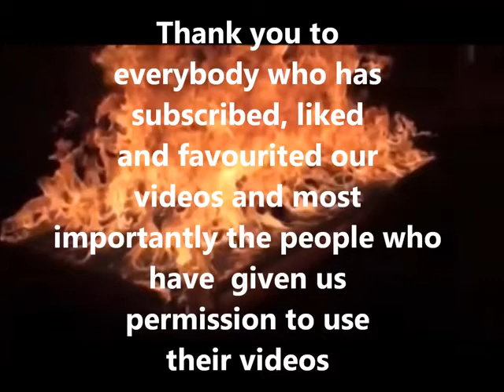Parkour and Freerunning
The World's Best Parkour and Freerunning
tage :
parkour,
parkour free running,
parkour fail,
parkour fails,
minecraft parkour,
parkour extreme,
parkour training,
best parkour,
people are awesome,
freerunning,
david belle parkour,
worlds best parkour,
parkour games,
parkour training,
parkour videos,
david belle,
learn parkour,
parkour definition,
parkour minecraft,
parkour youtube,
parkour free running training,
parkour free running difference,
parkour free running fails,
parkour free running games,
parkour free running 2013,
parkour free running 2012,
parkour free running movies,
parkour free running gym,
pewdiepie,
minecraft,
source :